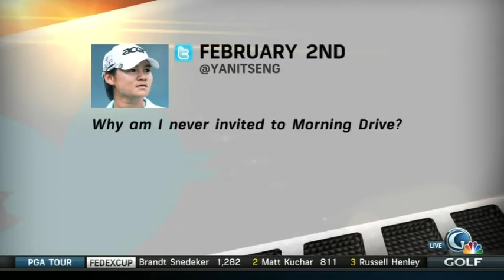Yani Tseng on Golf Channel's Morning Drive